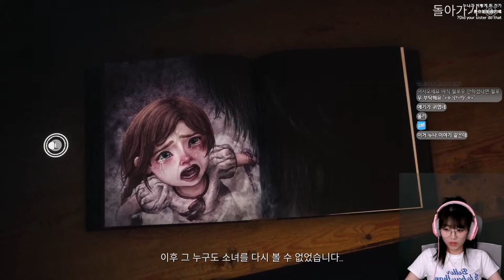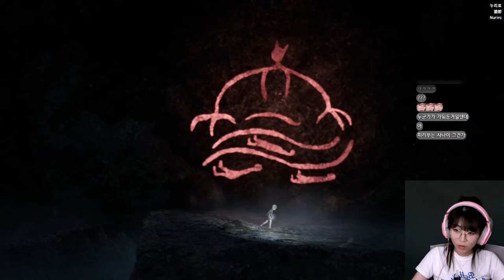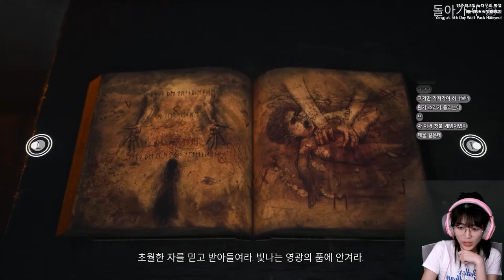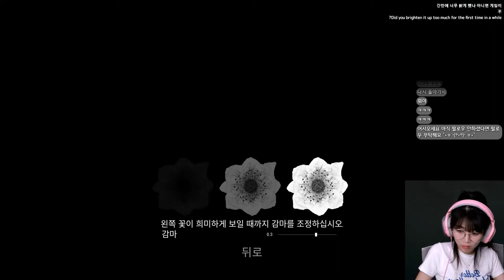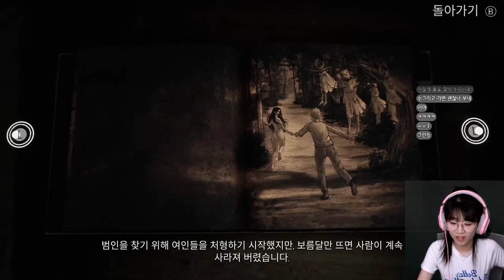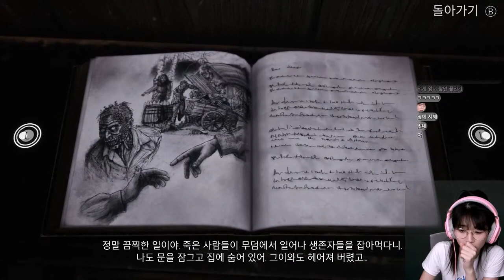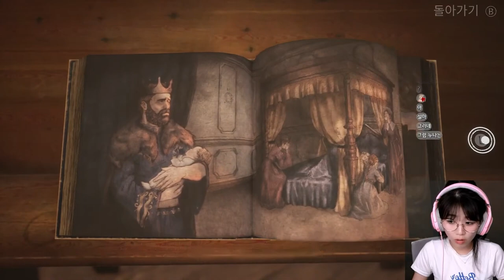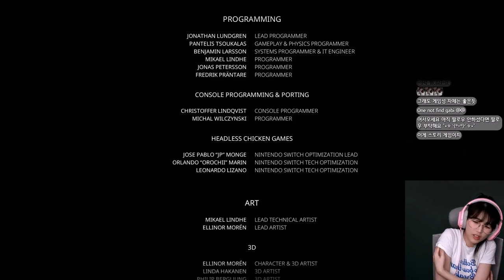정말 동화 맞아? 잔인한 여행 공포 게임! / Bramble: The Mountain King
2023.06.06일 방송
종합게임방송!